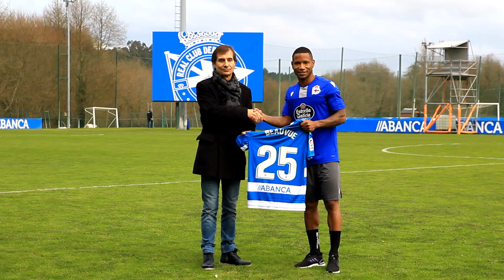Presentación de Claudio Beauvue. 22.01.2020